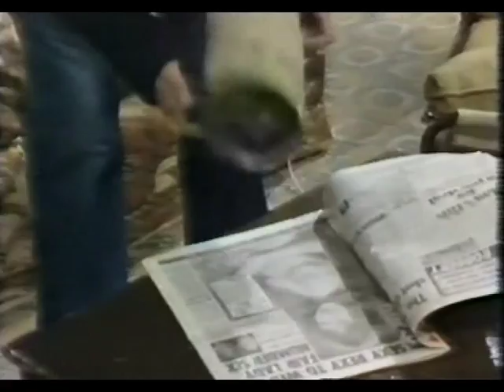Bloomers, episode 2 (Richard Beckinsale)